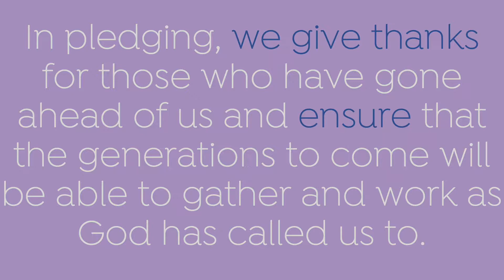Commitment Sunday 2018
Pledge today!

18 November 2018